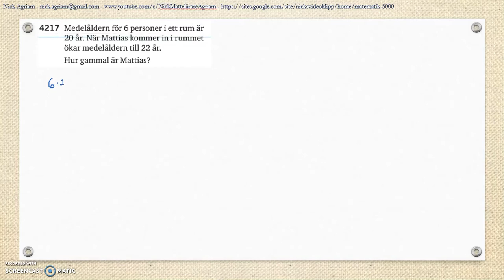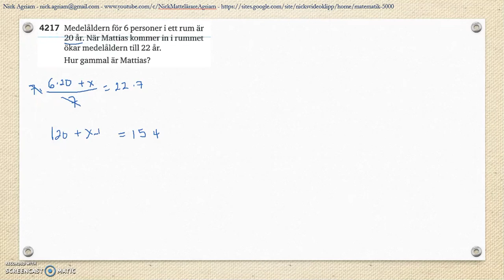Matematik 5000 Ma 2bc VUX Kapitel 4 Statistik Läges- och spridningsmått Lägesmått 4217